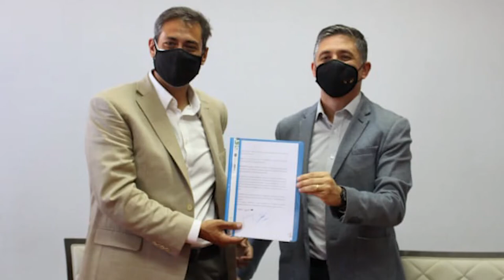U-Noticias La UNLaR coordina acciones en el tratamiento de residuos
Se articulan acciones con el gobierno provincial y municipal sobre el tratamiento de los residuos urbanos al tiempo que se trabajan proyectos sobre compostaje y sistema de consorcios